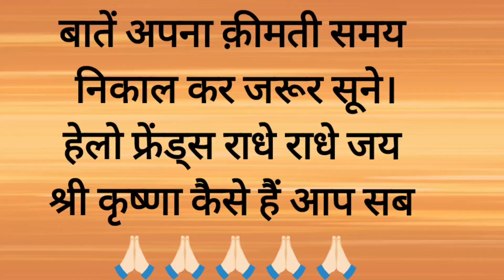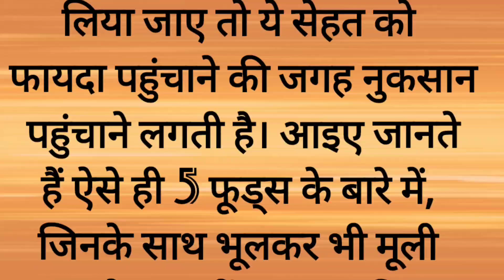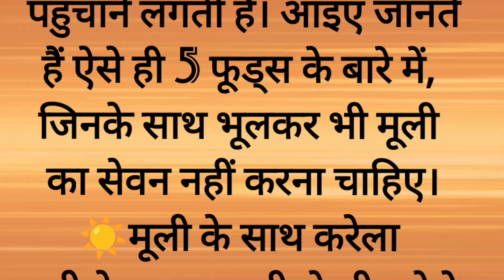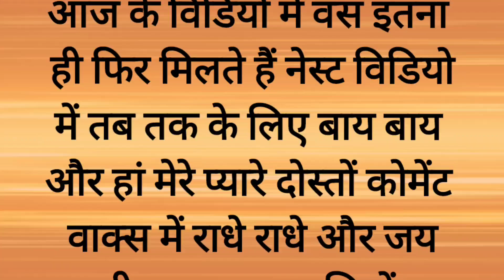मूली के साथ भूलकर भी ना खायें ये चीजें। muli khane ke phadaye।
muli ke sath kya nahi khate hain
muli ki sabzi
muli ka achar
mooli ke fayde
mooli khane se kya fayda hota hai
muli khane ke fayde
muli khane se kya hota hai
muli khane se kya fayda hota hai
muli khane ke fayde aur nuksan
muli khane se kya fayda